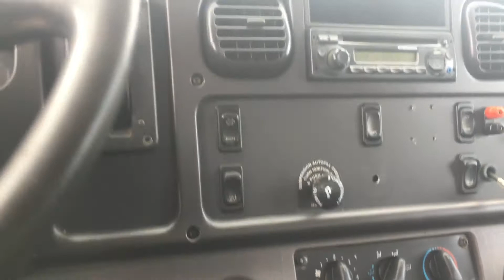2012 FREIGHTLINER BUSINESS CLASS M2 106 For Sale